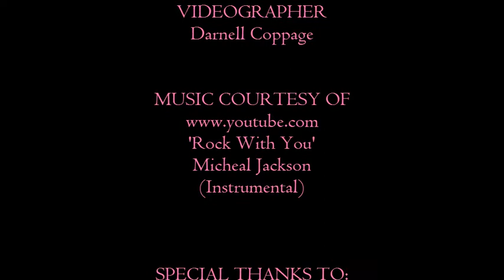Behind the Mic Live with Niki Simone